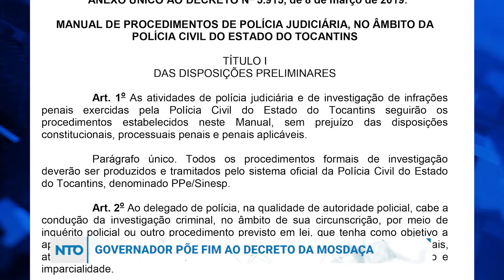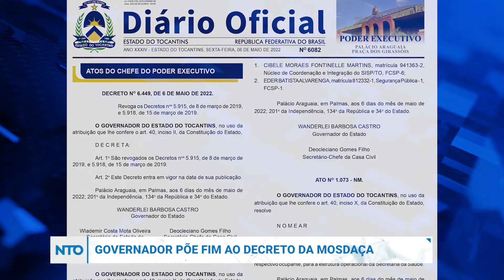FIM DO DECRETO DA MORDAÇA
O governador do Tocantins decidiu acabar com o Decreto que ficou conhecido como "Lei da Mordaça", a medida controlava e vetava diversas ações de delegados da polícia civil.